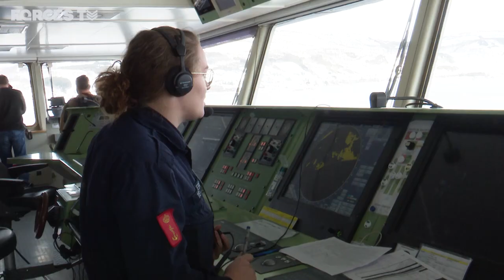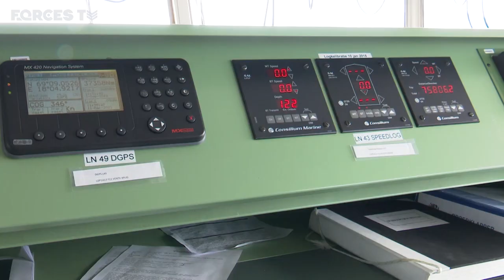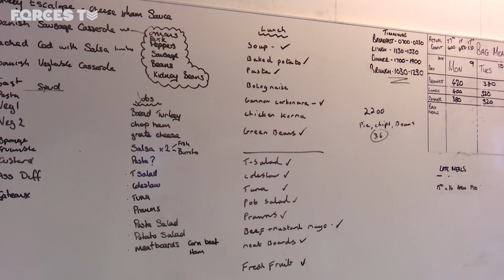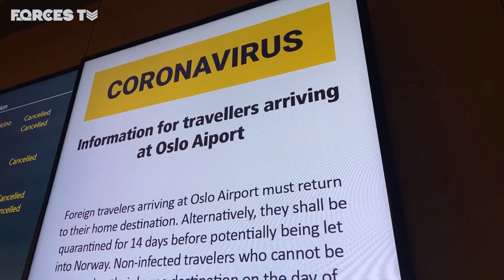Cold Response: Thousands Of British Personnel On Exercise In The Arctic Circle | Forces TV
In March 2020, around 2,000 members of the British Armed Forces deployed to Norway to take part in Exercise Cold Response. The multi-national exercise takes place every two years, but because of the coronavirus pandemic, it came to a premature end. We were given permission to join troops during their deployment and see how they adjusted the exercise as the COVID-19 emergency unfolded.